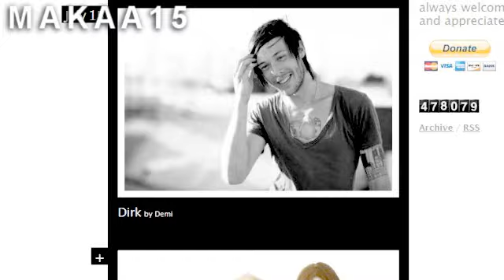DIRK + DEMI = ♥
FIRST DIRKEMI (lol) FAN VIDEO ON YOUTUBE!
WOHOOOOOOO.
Okay okay. i'm so happy with this. i dont know why but i love this couple (: and i KNOW its REAL. :D Demi's my role model. she's everything. my favourite singer (:
And Dirk... HE'S HOT. lol and he's an amazing photographer. check his i love it. i'm obsessed with him XD
Nothing left to say ppl (:
XOXO, M15.